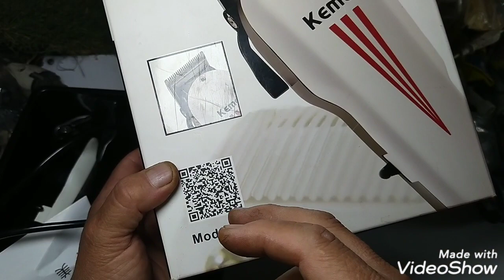مشترياتى من أربع شوارع/أهمها مكنة قص الشعر كيمى/ العتبه/كلود بيك/ باب الحلق/باب اللوق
كل مشترياتى من ثلاث شوارع/أهمها مكنة قص الشعر كيمى/ العتبه/كلود بيك/ باب الحلق/باب اللوق
ثمن مكنة قص  كيمى من 165 الى 250 جنيه/ثمن السماعه 40جنيه/ ثمن سكينة الكويكى 20جنيه/ثمن  اللوصلات 5 جنيه/الاىسيهات 5جنيه/ ثمن الألفونيه 5 جنيه من باب الخلق/ مفتاح مشترك2ونصف جنيه/بكرة قصدير 7 جنيه
رابط قناتى الجديده على اليوتيوب إبتكارات دهببوكا